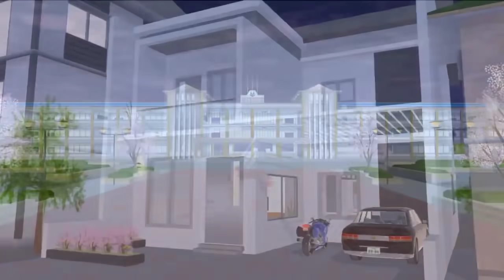Claraga's Story #8 [ Masa lalu Clara ] | Sakura School Simulator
haii semuanyaa🧡